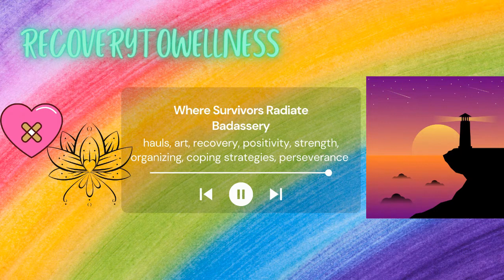Room Care: Putting Away Summer Clothing Edition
Hi hi!! Just a super quick, maybe kinda cute, video for everyone out there. I was sad missing my loved one and wanted to slip into some of a depressive episode but instead I got myself UP, I did something productive and tidying up my room and got a video out of it all, too!! I'm sure I'll be copyright claimed for the music and I think I'm gonna try and trim down the outro song so that I can get away without getting THAT flagged as well. 😁😉🙂

Any who, just a simple video. I'm hoping to edit my care package video soon and I made another video for just me wrapping it all up. I also filmed TWO Shaped by the Curve videos today so there's also THAT. ANNNND I might film more tonight when I do some painting of a yard sign. I'd love to do that again for everyone. It's been a while since I filmed some art stuff.

So, let me know what you thought below! I know the quality has been a little questionable lately, I'll try and see if I can up the percentage of it while editing or in the final export. No promises though. Maybe if I ever make shorter videos that will actually be more possible and sustainable haha.

Anyways, see you guys around very, very soon. Sending everyone light and love. If nothing else, this video is a bit of fluff and something to do while we all just sit and wait.

I love you. And please, stay safe.
Sending loads of light to everyone out there. XXX

1. Intro Lighthouse by GRL
2. Hero by Faouzia
3. Minefields by Faouzia ft. John Legend
4. There's A Place by Roo Panes
5.

6. Outro Where the Shadow Ends by BANNERS (acoustic)